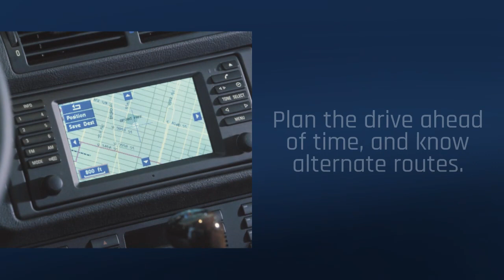Holiday Travel Tips!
I offer over 23 years of experience in real estate. My career in real estate includes residential sales as well as legal experience in real estate closings. I stay in touch with the community by volunteering in various local community service functions. My goal is to make your buying or selling experience not only enjoyable but fast, fair, and hassle-free. I understand the stress imposed on the families of buyers and sellers. I pledge to you, as a Lichtenstein Rowan Realtor, that I will maintain open and honest communication from the moment we meet.